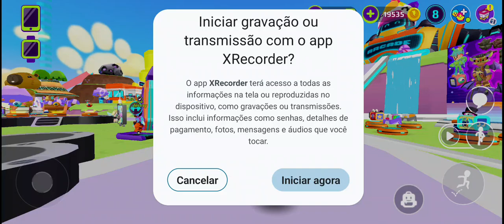listening to inefável be like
INEFÁVEL
Dolce
Only Fan$
Network
Trap De Bandido 2
Criminoso
Qual Vai Ser
Sem Tempo
Mídia Freestyle
Esquinas